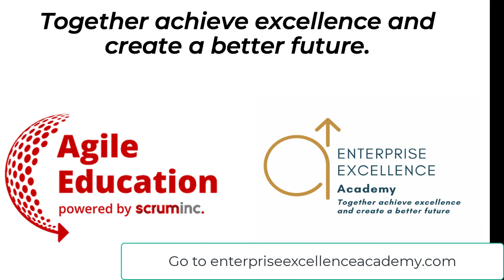#73 Ron Moore, Operational Reliability & Leadership, Part 2.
People, maintenance, reliability, folks, measures, problems, organisation, engage, leadership, approach, manufacturing plant, Deming, operation, distributors, support, create, thinking, business.

Introduction
Welcome to Episode 73 of the enterprise excellence podcast. It is such a pleasure to have Mr Ron Moore back on the show with us today. Ron joined us last week in Episode 72, where he spoke about operational reliability and performance. We chatted about how leaders need to look at their business as a whole system rather than in silos. If you haven't already, I encourage you to listen to Episode 72 to get the background for this chat. Today we chat about engaging your team to align the whole organisation and jump on the bandwagon together.

Download our FREE Time Optimisation Program, which is available for FREE until April 1st, 2022. Go to @ds

Two-minute Tip
16:42min
Well, one's more strategic. And then the other ones might be more specific. One is to think of reliability, like I just defined it earlier, to the ability of production process, to produce maximum quality product on time in full, at the lowest sustainable cost, you know, that'd be one.
But the other one is just pick something, pick a problem, but together cross functional team, and work it out. And, and then just repeat, repeat, repeat, repeat, until it becomes part of your ethos, you know, part of your culture. But you got to, you got to kind of think at a systems level, about what reliability is about. And it's about design, by store, install, startup operate, maintain. About all those functional elements, working collectively to a common purpose, and collaborating on the issues. So it's that higher level thinking about what liability is about.

And then engaging folks in just little things that they can do that are within their purview, within their control. And turn on them loose, don't mean that literally, but encouraging, fostering supporting their activities to solve those problems. So you know, if you do that, I think you're going to get much, much better results.

Key Takeaways

1. Align – As a leader working to create alignment of the organisation strategically, to a common purpose, vision and goals. Helping cross functional teams align systemically to ultimiately work together to improve towards that purpose and goal.

2. Leadership Leadership Leadership. We hear the importance of leadership through so many studies, books and experts. The importance comes as it is ultimately the leadership that does or does not apply enegery to creating strategic and cross functional alignment. It is leadership that will either take an approach that engages or disengages people as they deploy the strategy and changes required. Rons advice to start small and then support these small cross runctional teams to overcome challenges and recognise wins was great. Also Rons discussion around leadership behabiours such as the budget example was so important. How as a leader can you reflect on your behaviours and the systems you have in place within your organisations? How can you do this continuously to improve into the future. I recommend considering the retrospective approach out of Agile. Each day, week or month reflect back and write down what you should keep doing, stop doing and start doing moving forward to help your organisation achieve greater operational reliability and performance. Think heavily on the systems you have in place and what behaviours these are driving in your people and also your own behaviours as a leader.

Thanks again for your time and knowledge Ron, thanks for helping us create a better future. Bye for now.

What next?
1. Join our new community, starting in April 2022. Go to @
2. Download our FREE Time Optimisation Program, which is available for FREE until April 1st, 2022. Go to @ds
3. Connect with Brad on LinkedIn.